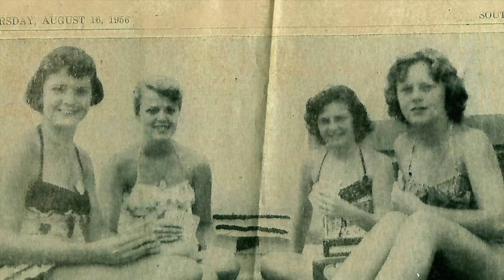Nancy Quinn Memorial Video